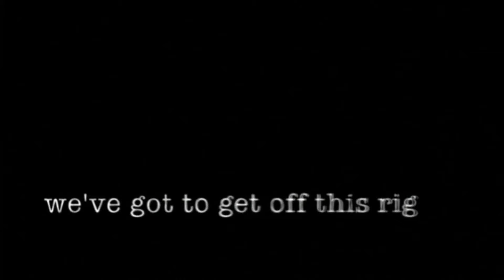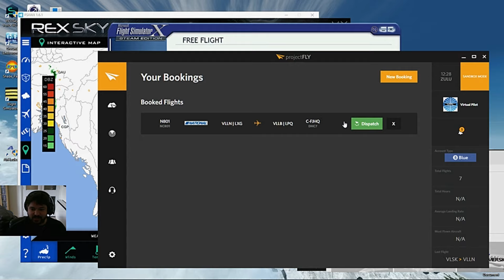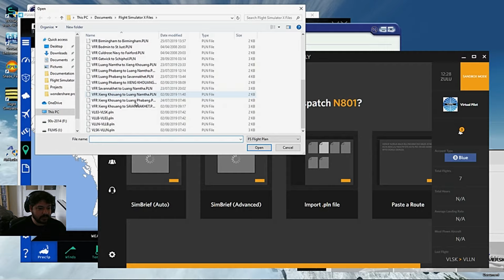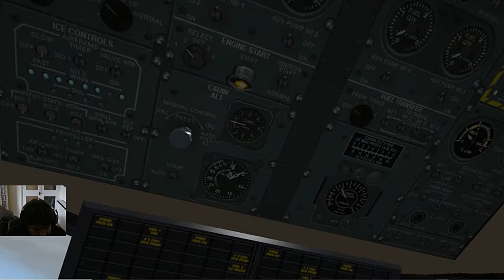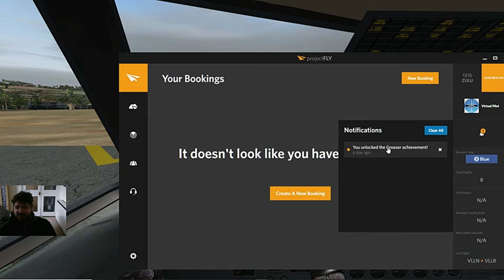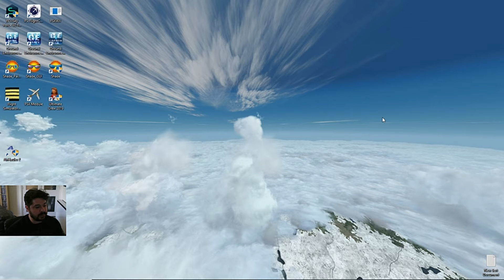Virtual Pilots Life Program | Multi Engine Cargo License Rating | FSX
Virtual Pilots Life Program | Multi Engine Cargo License Rating | FSX // In this video I take my Multi Engine Cargo License Rating for the Virtual Pilots Life Program within FSX.